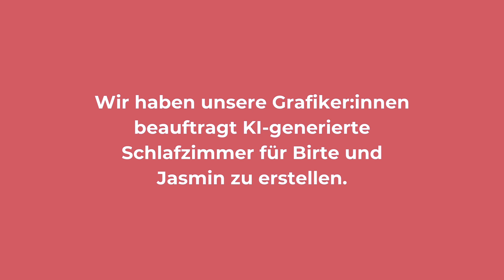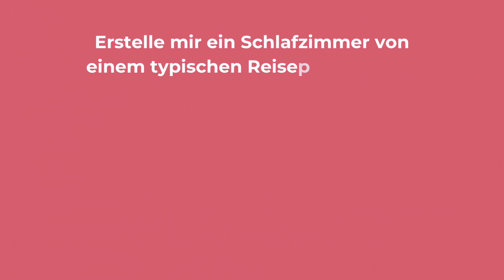Knickknack von der Natur inspiriert😏🌱- Zeig mir dein Schlafzimmer und ich sage dir, was darin abgeht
Willkommen zurück zu "Zeige mir dein Schlafzimmer und ich zeige dir, was darin abgeht"! In dieser besonderen Folge nehmen wir dich mit auf eine Reise in ein Schlafzimmer, das die Natur direkt ins Haus holt. Dieses Paar hat eine Oase geschaffen, die ihre Liebe zur Natur und zum Reisen widerspiegelt und eine Atmosphäre der Ruhe und Entspannung ausstrahlt.

Betritt ein Schlafzimmer, das mit natürlichen Materialien und Elementen gestaltet ist – von hölzernen Möbeln und Bambus-Accessoires bis hin zu Pflanzen, die die Luft erfrischen und das Gefühl eines tropischen Urlaubs vermitteln. Hier verbinden sich Erdtöne und weiche Texturen zu einer harmonischen Umgebung, die an ferne Orte erinnert.

Nach einem Tag voller Entdeckungen in der Natur und spannenden Abenteuern kehrt das Paar in ihr Schlafzimmer zurück, um sich zu entspannen und auszutoben. Kleiner Spoiler: es geht ab!

Bereit, in ein Schlafzimmer einzutauchen, das Naturverbundenheit und heiße Abenteuerlust vereint? Dann begleite uns auf diese faszinierende Reise und erlebe ein Schlafzimmer, das nicht nur ein Rückzugsort ist, sondern auch ein Fenster zur Welt!

Möchtet ihr auch, dass Birte und Jasmin analysiert, was in eurem Schlafzimmer abgeht, dann sendet uns doch gerne ein Bild an